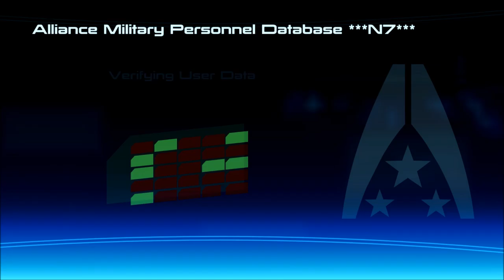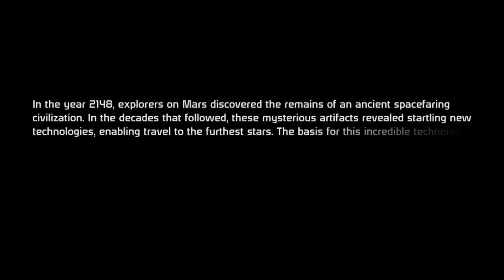Mass Effect Paragon Playthrough: Part 1 - Eden Prime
Oh hi there! Seeing as Mass Effect Andromeda is releasing in a few months, I thought it would be a great idea to prepare for its release by playing through the Mass Effect trilogy again.

This is also my attempt at getting back into the swing of content creating, so thats a thing. Maleshep, that is all.

Also as a quick side note, I may come across somewhat bored near the end of the video. My apologies for that, I was actually enjoying myself but I hadn't realised that I actually had low blood sugar. Sorry about that, won't happen again!

If you enjoyed this video leaving a like or a comment is always appreciated.